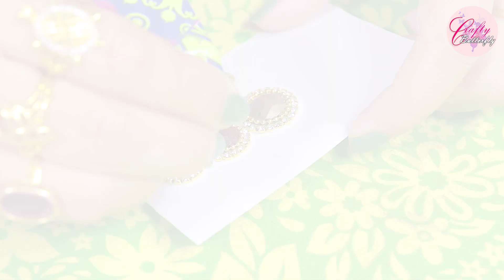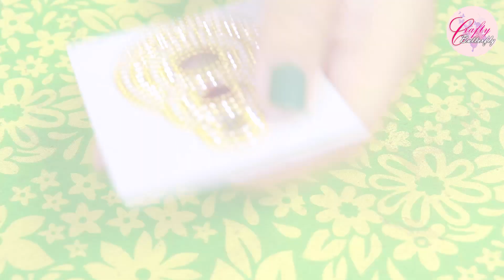Party wear Jhumka | Handmade jewelry | Paper earring | DIY earring | Fashion 2019 | Stylish Jhumka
swapna

gyana